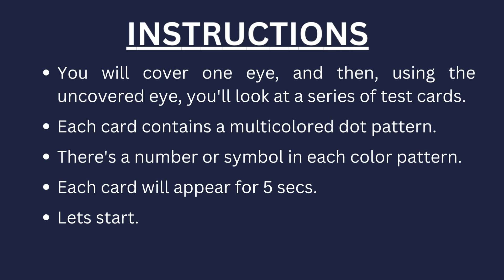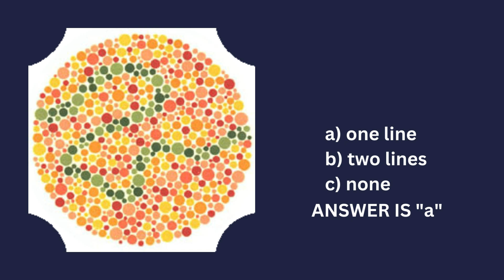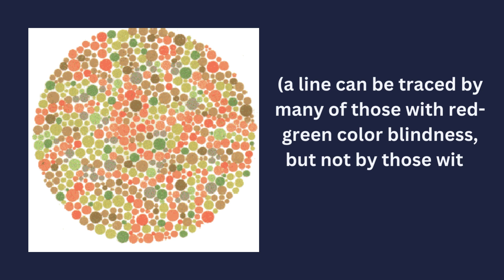Color Blindness Test [ Ishihara Test for color Blindness ]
Are you or someone you know color blind? Ishihara color blindness is one of the most common types of color vision deficiency, affecting millions of people worldwide.
This video is about a color blindness test using Ishihara plates. Viewers can take the test and check their results to see if they have any type of color blindness or can share with friends and family for fun.